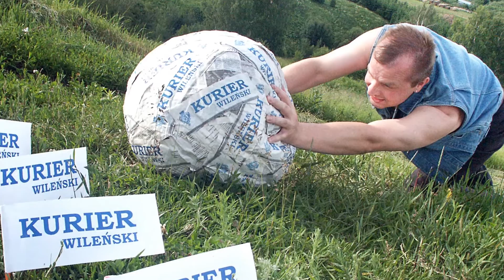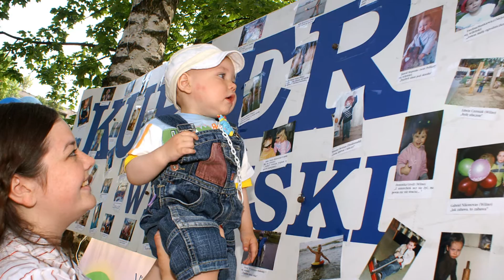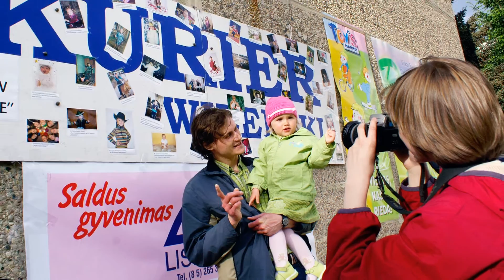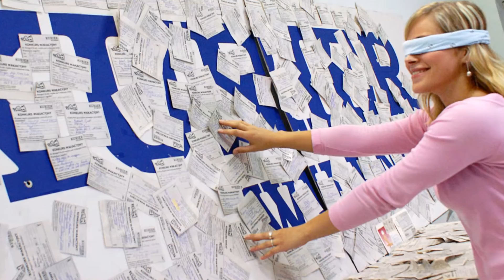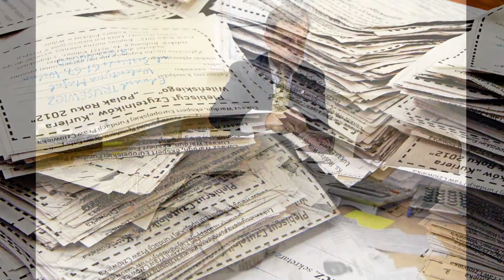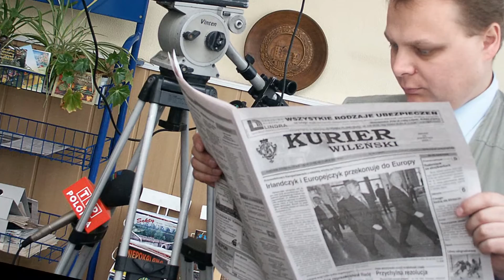Migawki z życia redakcji